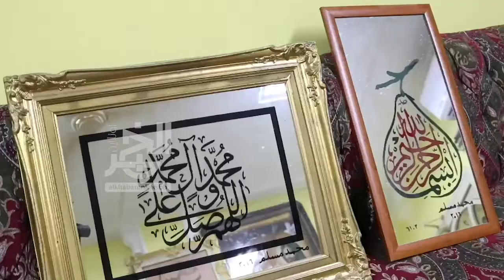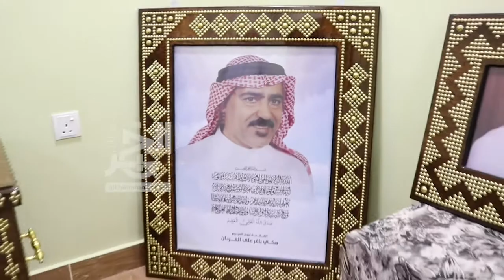البحرين صنع بمطرقته الماهرة الزينة والخزينة.. الشاب محمد ينحت الإبداع بأعماله اليدوية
السبت (24 أكتوبر 2020)
إبداع الشاب البحريني ليس له حدود.. قصة جميلة وثّقها الخبر أونلاين للشاب محمد حسن مسلم.. الماهر في الأعمال اليدوية مثل: صناعة الصناديق المبيتة، إطارات الصور، طاولات مجالس التعزية صواني التقديم وغيرها الكثير.
الخبر أونلاين زار محمد دعمًا له ولتعريف الناس على أعماله الجميلة ..
لمعرفة المزيد .. زوروا صفحته على الإنستغرام
66353383